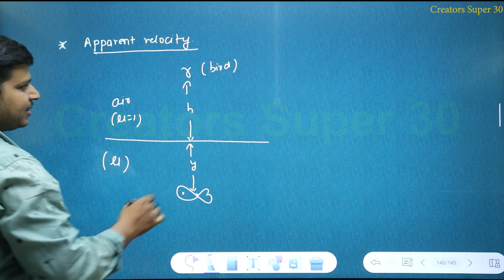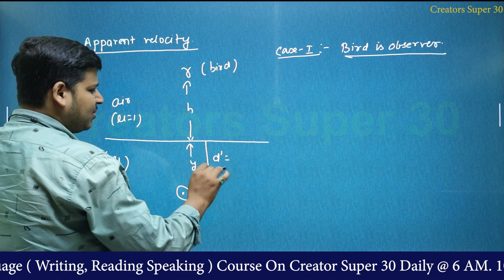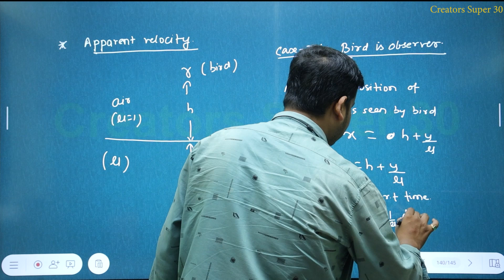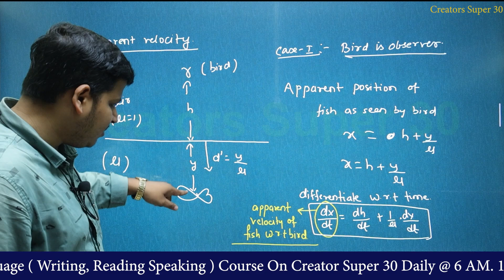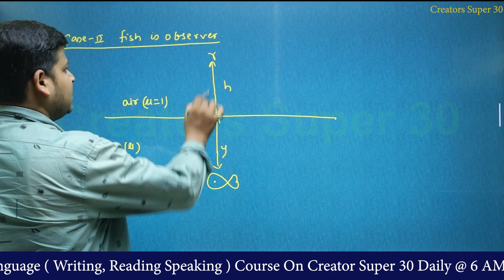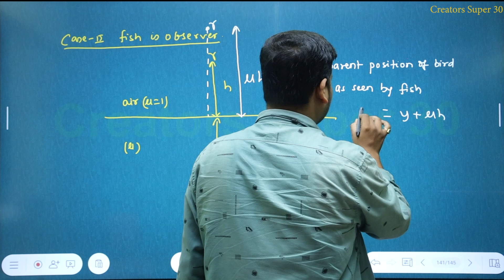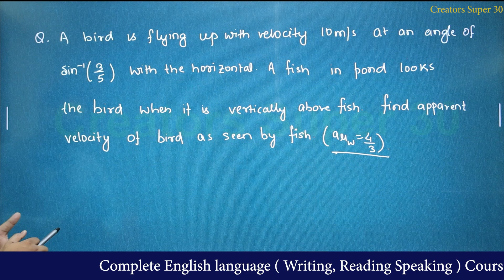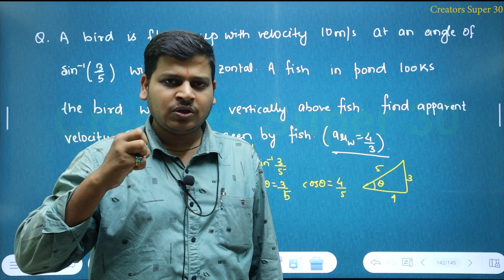Apparent Velocity // class 12 physics // JEE, NEET // easiest approach by Rishav Sir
Apparent Velocity // calss 12 physics // JEE, NEET // easiest approach by Rishav Sir

                                      Creatorssuper30.com